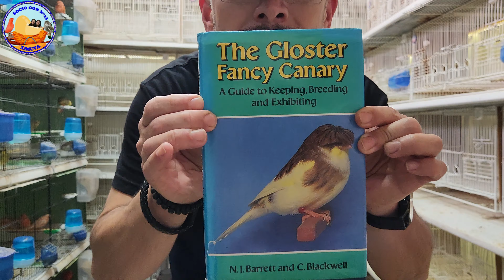Resultados de la encuesta!!!! qué línea sacamos del aviario????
Amigos, acá les comento el resultado de la encuesta y un datito...